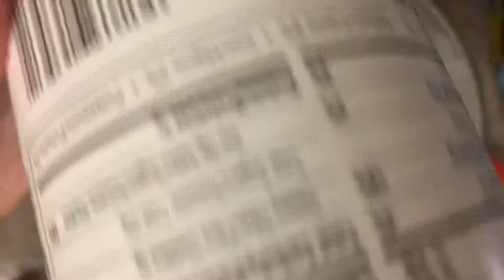Riquísimo QUESO FLAN o FLAN NAPOLITANO súper fácil de preparar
Hola bienvenidos a mi canal muchas gracias los ingredientes parecen en el vídeo